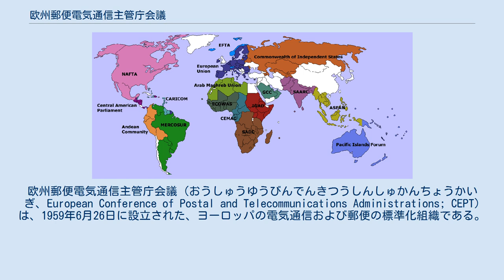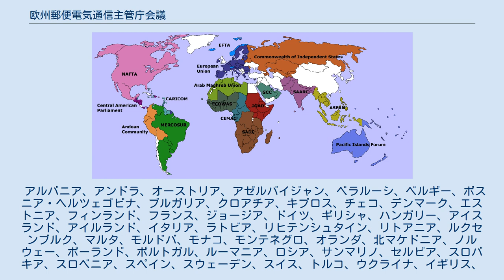欧州郵便電気通信主管庁会議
欧州郵便電気通信主管庁会議 (おうしゅうゆうびんでんきつうしんしゅかんちょうかいぎ、European Conference of Postal and Telecommunications Administrations; CEPT) は、1959年6月26日に設立された、ヨーロッパの電気通信および郵便の標準化組織である。
略称のCEPTはフランス語表記 Conférence européenne des administrations des postes et des télécommunications から。
 ヨーロッパにおける郵便および電気通信に関する公共政策および規制関係の検討・調整・標準化を担う。
1988年には傘下に欧州電気通信標準化機構 (ETSI) を設立し、1998年に電気通信分野の標準化業務を一部移管した。
また、郵便分野も1989年に国際郵便機構 (International Post Corporation; IPC) を設立し、一部業務を移管している。
 2019年3月現在、48ヶ国。
アルファベット順。